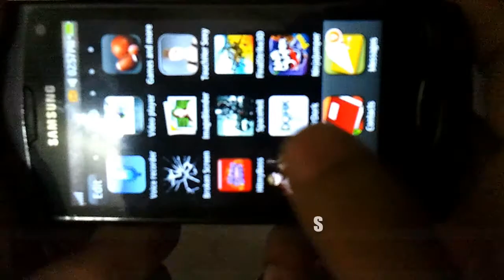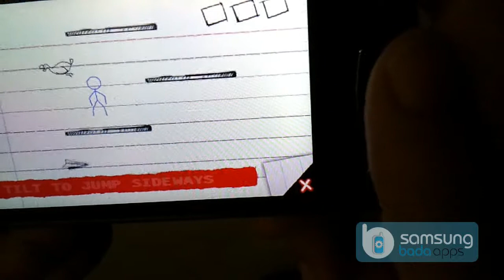Mr. Dork! for Samsung Wave Phones (Bada OS): Gameplay on s8530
Mr Dork! - Free Bada Game for the Samsung Wave and Wave II phones. Fun adventure and mini games for all ages available at the Samsung AppStore in the Arcade game category. Demo running on Samsung Wave II S8530. Download, install and have fun gaming!